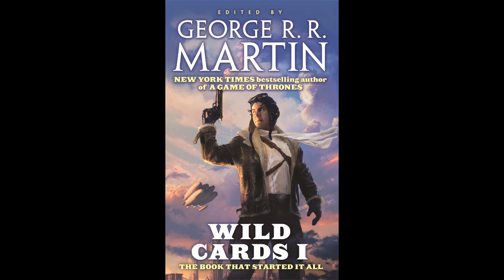George RR Martin on How Catelyn Stark Changed the Story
A Song of Ice and Fire/Game of Thrones Author George R. R. Martin Interview